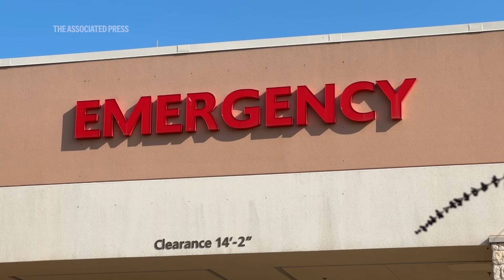Dozens of pregnant women, some bleeding or in labor, being turned away from ERs despite federal law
RESTRICTION SUMMARY:
ASSOCIATED PRESS
 Williamson County, Texas -  7 August 2024
1. SOUNDBITE (English) Kyleigh Thurman, Denied emergency pregnancy care:
“Yeah. I was sent home with an ectopic pregnancy. Clearly visible in my ultrasounds. Was sent home to let it go off inside of me and internally hemorrhage and potentially die. It ruptured and I internally hemorrhaged.”
2. SOUNDBITE (English) Kyleigh Thurman, Denied emergency pregnancy care:
++COVERED++
“If I had been given information sooner, then I could have made a decision that could have saved like my, my right tube and, you know, my fertility.”
3. SOUNDBITE (English) Kyleigh Thurman, Denied emergency pregnancy care:
++COVERED++
“Having my symptoms be dismissed, my pain be dismissed. It's unacceptable.”
4. Wide of hospital building
5. Various exteriors of hospital emergency room
6. SOUNDBITE (English) Marc Hearron, Center for Reproductive Rights:
++PARTIALLY COVERED++
“The reason that, that we believe, may be behind this is Texas's abortion bans. It is perfectly legal under Texas law to provide treatment for an ectopic pregnancy, to end an ectopic pregnancy. That is a clear exception to Texas's abortion bans. But as long as abortion is banned with criminal penalties, a doctor who who provides an abortion in Texas in violation of the ban faces life imprisonment, hundreds of thousands of dollars in fines and loss of their medical license. As long as abortion is criminalized, doctors are terrified to provide essential healthcare to their patients.”
7. SOUNDBITE (English) Kyleigh Thurman, Denied emergency pregnancy care:
++PARTIALLY COVERED++
“I know something wrong happened to me. I know that my rights were violated. I should have been given more information. From the beginning, more choices from the beginning and having those be respected.”
8. Medium of Emergency room entrance
ANNOTATION
A spokesperson for the hospital sent The Associated Press a statement.
ANNOTATION
“While we cannot speak to specifics of this case, Ascension is committed to providing high-quality care to all who seek our services.”
STORYLINE:
Bleeding and in pain, Kyleigh Thurman didn’t know her doomed pregnancy could kill her.
Emergency room doctors at Ascension Seton Williamson in Texas handed her a pamphlet on miscarriage and told her to “let nature take its course" before discharging her without treatment for her ectopic pregnancy.
When the 25-year-old returned three days later, still bleeding, doctors finally agreed to give her an injection intended to end the pregnancy. But it was too late. The fertilized egg growing on Thurman’s fallopian tube would rupture the reproductive organ and destroy it.
That’s according to a complaint Thurman and the Center for Reproductive Rights filed last week asking the government to investigate whether the hospital violated a federal law when staff failed to treat her initially in February 2023.
“I was left to flail," Thurman said. “It was nothing short of being misled.”
Even as the Biden administration has publicly warned hospitals to treat pregnant patients in emergencies, facilities continue to violate the federal law.
More than 100 pregnant women in medical distress who sought help from emergency rooms were turned away or negligently treated since 2021, an Associated Press analysis of federal hospital investigations has found.
Abortion bans complicate risky pregnancy care
“Sending a woman back home is completely unnecessary, completely dangerous," Seago said.
“It left a bad taste in my mouth," Gordon said.